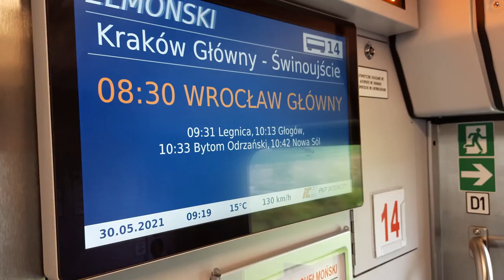IC Chełmoński rozpędzony do 130 km/h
IC Chełmoński  relacji Kraków Główny - Świnoujście
Relacja z trasy Wrocław Główny - Zielona Góra Główna z EP07